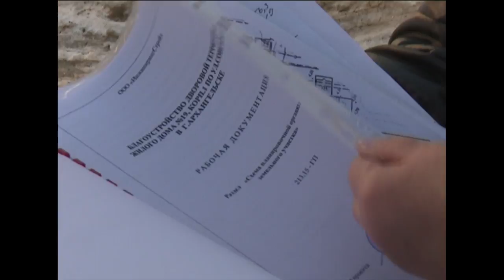Форум и И. Годзиш в студии